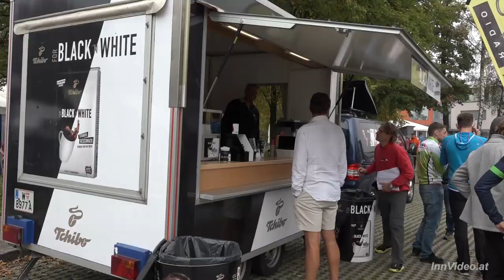Radbundesliga2017 Mannschaftszeitfahren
Drei Mannschaften am Stockerl nach 47 km nur durch sieben Sekunden getrennt: das zehnte und letzte Saisonrennen der ÖRV-Bundesliga brachte noch einmal hochwertigen Radsport, obwohl das Ende der Straßensaison unmittelbar ansteht, nicht nur angesichts der fallenden Blätter.